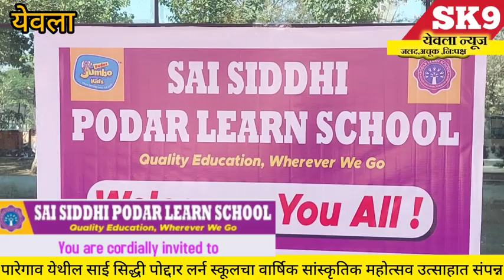yeola poddar"पारेगाव येथील साई सिद्धी पोद्दार लर्न स्कूलचा पहिला वार्षिक सांस्कृतिक महोत्सव संपन्न